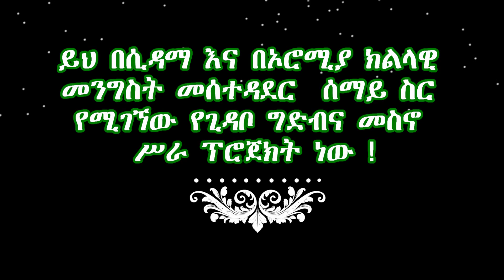የጊዳቦ ግድብ መስኖ ልማት ፕሮጀክት የዋና ቦይ ግንባታ